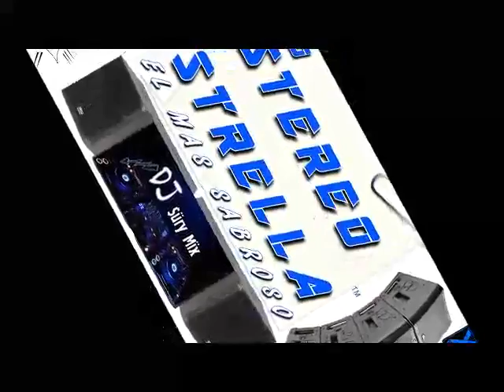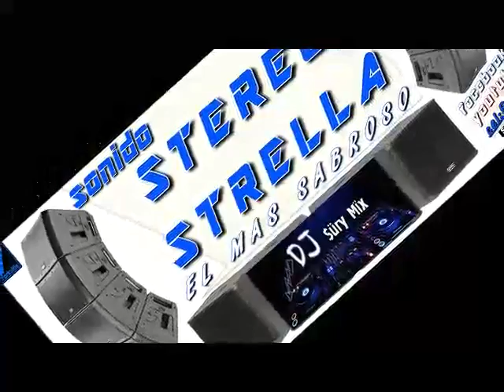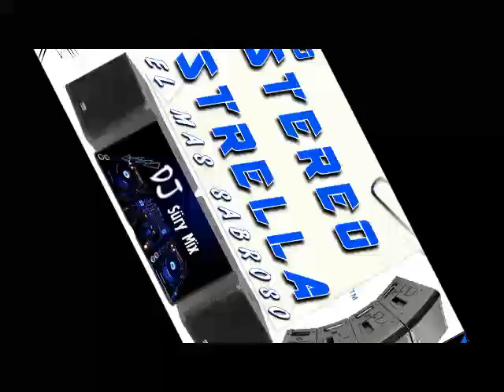++sonido la gayta y sonido stereo strella++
saludo a los todos los k binieron a qui a est aniver y las producciones  por k sin ellos no se pudiera aver echo todo esto grcias